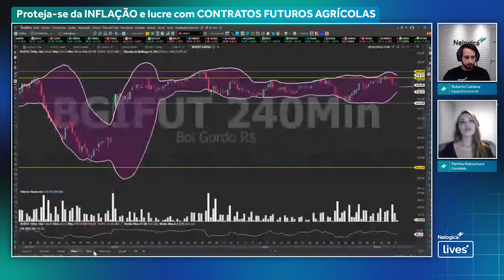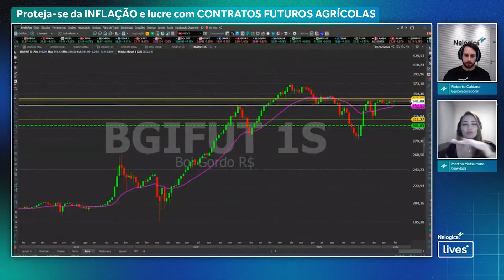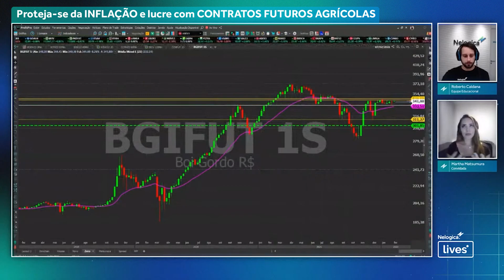Martha fala como se proteger da INFLAÇÃO e ainda LUCRAR com as COMMODITIES | Cortes Nelogica Live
Neste corte,  Martha Matsumura conta como podemos operar os contratos futuros agrícolas para proteger a nossa carteira da inflação e também como esses ativos podem render operações lucrativas no Swing Trade!

Convidada: Martha Matsumura